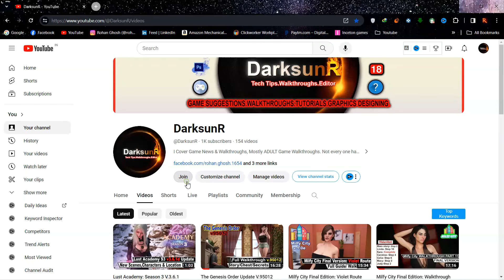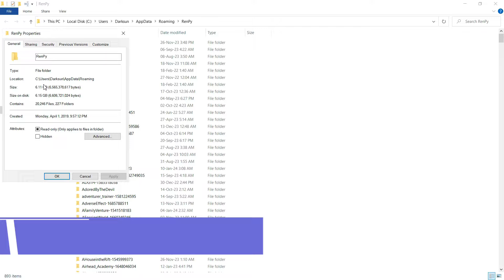Eternum: v0.8 July Status Update [Sneak Peeks, 2 New Locations]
Eternum: v0.8  Update Status
Eternum Release Date
Eternum Latest Update
Eternum Latest Version
Eternum v0.8